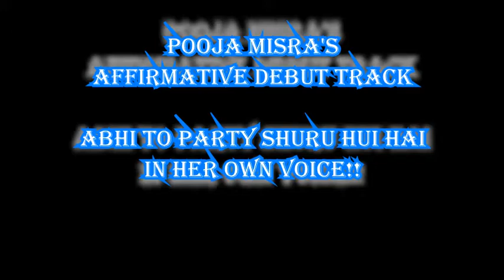EXCLUSIVE! FIRST TRACK OF POOJA MISRA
So we think celebrities have it easy..ask Pooja Misra who was oppressed and tortured to not sing!She was not even allowed a voice trainer! But the brave girl heard you tube videos and practised singing! So after all the hardships...its finally here! Her debut track as a singer! Abhi To Party Shuru Hui Hai! Enjoy!